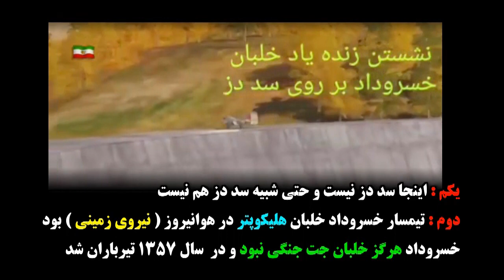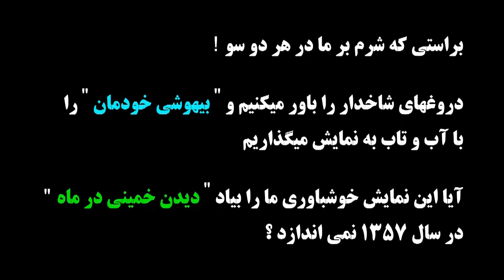آبروریزی « تیمسار خسروداد ـ سد دز ـ میگ ۲۹ » ـ ایران ! ـ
براستی به مانند انداختن « تف سر بالا » می ماند و آدمی شرمش میشود که آن را بدینگونه بیان کند و برجسته کند ولی همزمان وظیفه بر دوش من و شما سنگینی میکند که با صدای بلند فریاد بزنیم و از ته دل به حال خودمان بگرییم چرا که در قرن کامپیوتر و انیمیشن تا این اندازه در تاریکی فرو رفته باشیم و سر سوزنی هم احساس مسئولیت در برابر دیگران که به ما اعتماد میکنند و تماشاگران برنامه هایمان هستند نداشته باشیم ـ در اینجا موضوع یک کس و دو کس و فلان و بهمان نیست که اگر چنین میبود غمی نبود بلکه موضوع به بخش بزرگی از ما ایرانیان " فانتزی پرور" میرسد که دروغهای گنده و چرب و نرم را می قاپیم و با اشتیاق فراوان آن دروغها را برای دیگران بازگو کرده و مقداری هم چربی بیشتر به آنها بیافزاییم تا حسابی لیز بخورد و پایین برود ـ از این رو میتوان گفت که هنوز درب بهمان پاشنه در سال 1357 میچرخد و بسیاری از ما هنوز در قالبهای گوناگون ، دیدن « خمینی در ماه » در ضمیرمان زنده است و میل به فریب دادن و فریب خوردن را ژنتیک وار در دی‌ان‌ای خود داریم ... تا نگرش و دیگاه شما چه باشد ! ـ